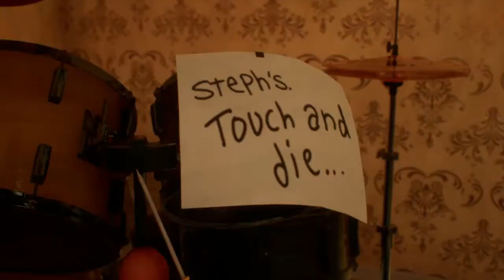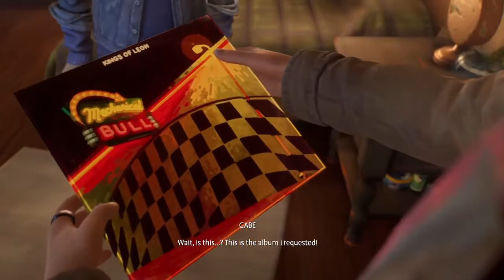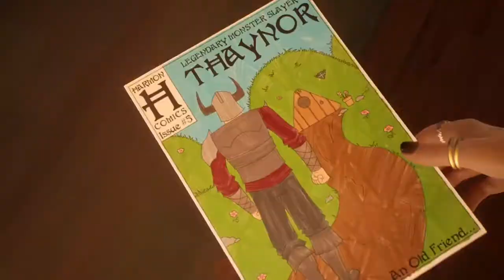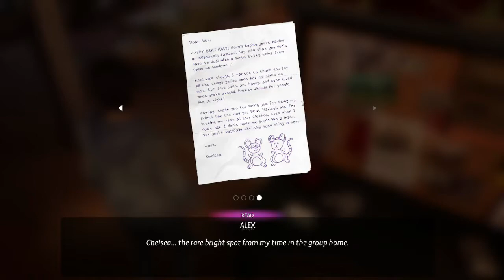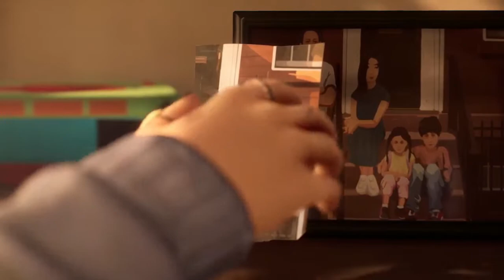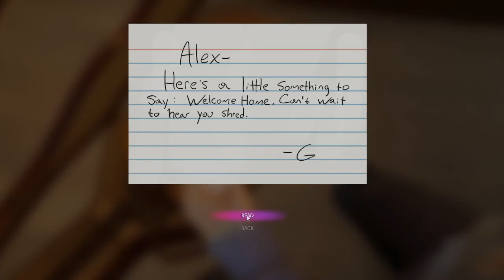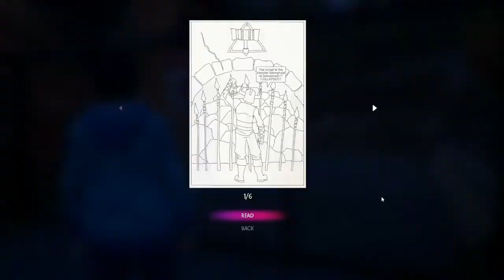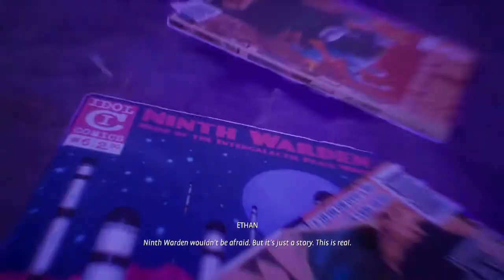Let's Play Life Is Strange: True Colors[Blind] Episode 1 A-Side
I'm in a brand new town with brand new powers and brand new people to meet also stuff happens.